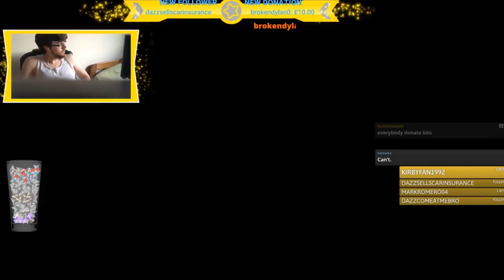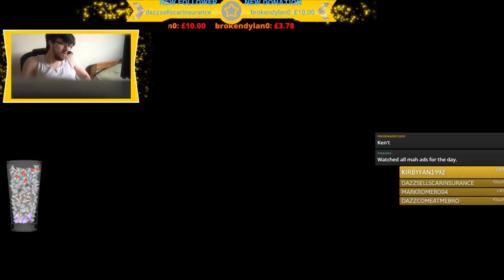Dazz Plays 🅱ikmin - Episode 33 - Sing Song Crazy Cave!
I think I'm losing my mind down here. The music just repeats and repeats in my SOUL...

TheShepard246
Dylan Brill
Red5Rainbow
DazzleKitty
Melchor Velasco